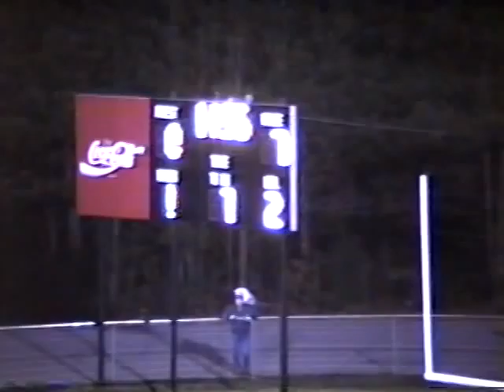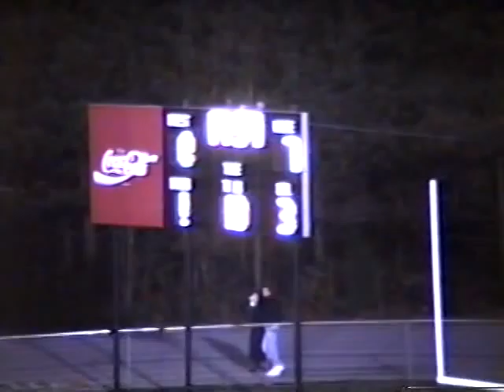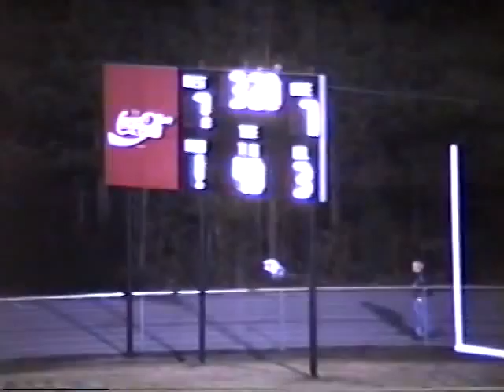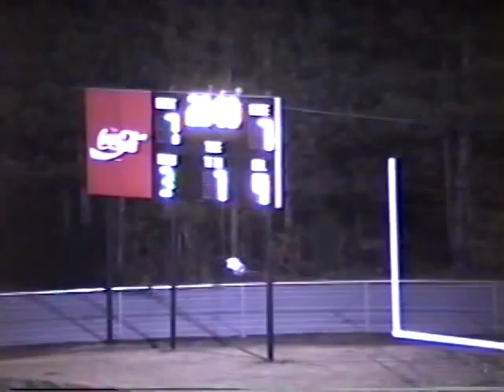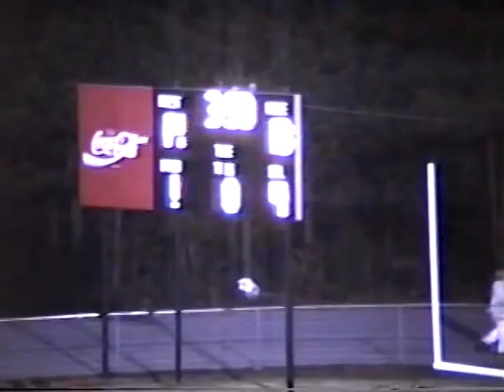1989 GISA AAA QUARTERFINAL: Stratford Eagles vs. Mount de Sales Cavaliers football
Rodney Collins and the Stratford Eagles avenge a loss to Mount de Sales earlier in the season with a 16-14 victory at home in the GISA quarterfinals.